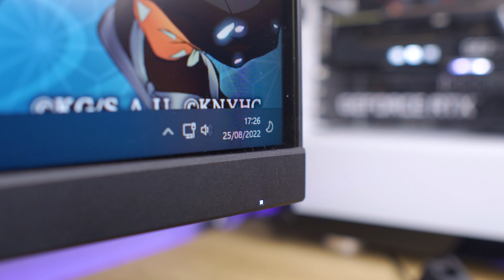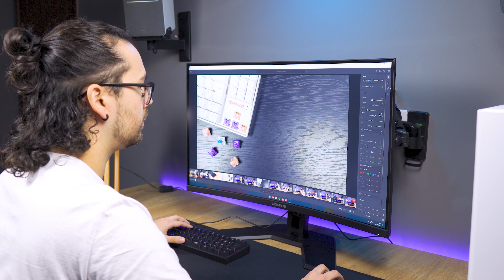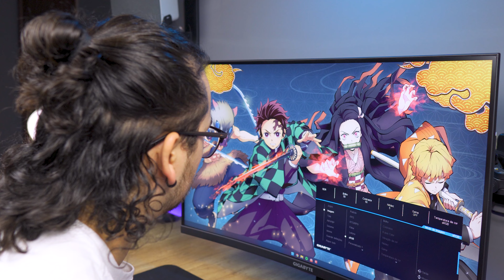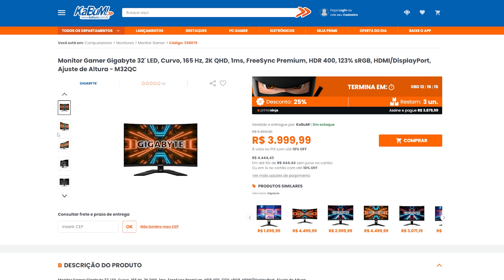Monitor 1440p GIGANTE com Tela Curva de 32” e 165Hz! Review Completo do Gigabyte M32QC!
Vale mesmo a pena pegar um monitor gigante? O Gigabyte M32QC é uma opção de 32 polegadas, com taxa de atualização de 165 Hz e resolução 1440p, excelente para jogar e também para trabalhar!